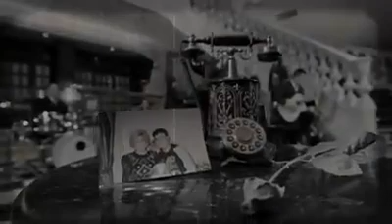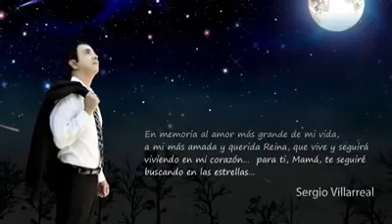"SENTI EL IMPULSO DE LLAMARTE"....!!!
El tiempo no se detiene
Ni compasion tiene a mi persona
Sigo soñandote como el primer dia
El primer dia de tu ausencia

Cierto que duele un poco menos
Y mi respirar ya no es tan agitado
La razon va tomando espacio
En mi corazon

Pero hay dias que la necesidad de verte
Se vuelve un infierno
Y mi mente retrocede todo lo vivido
Pasa nuestras vidas como en una pelicula
Y sonrio, pues entusiasmo traes a mi vivir

Entre sueños te miro seguido
De los cuales no quiero despertar
Pero el reloj no da tregua y avanza mas rapido dando paso a mi triste realidad

Despierto mintiendome y aislando la realidad
Me asomo a la calle para verte
Sonriendo presurada por llegar
Como cada mañana

Es terrible vivir con tu ausencia
Y aprender a vivir con el dolor
Fingir que ya no duele delante de la gente
Que no comprende mi sufrir

Pero encontre la dosis a mi dolor
Cuando esto se vuelve insoportable
El soñarte alivia mi alma y hace mas llevadero mis dias.